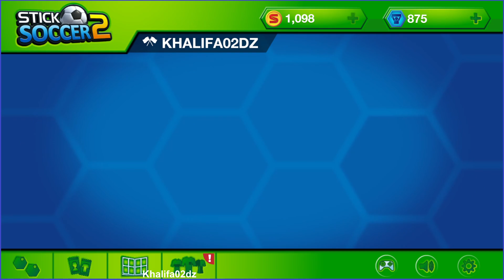Stick Soccer 2 - Gameplay Walkthrough Part 1 (Android)